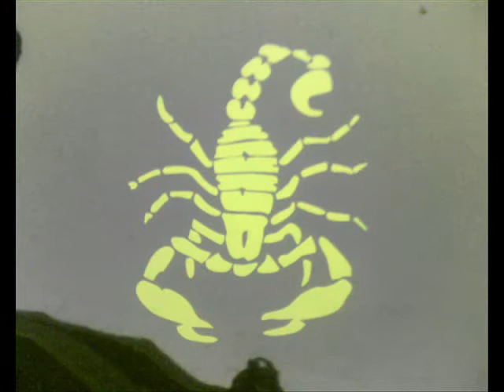Tuning Cars And Music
tuning cars of arab...!!!